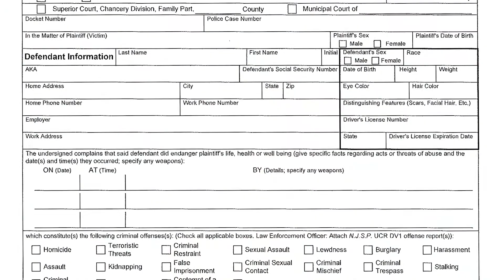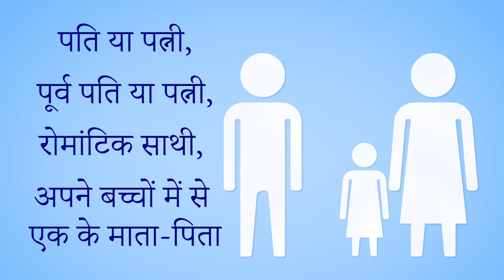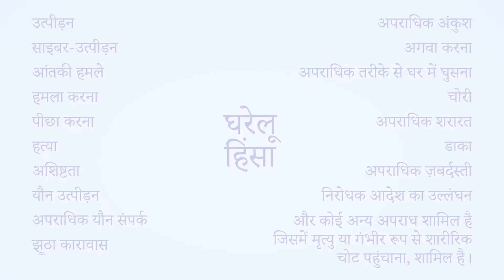अस्थायी निरोधक आदेश भाग 4 का 1: मुझे एक अस्थायी निरोधक आदेश प्राप्त करने के लिए क्या चाहिए होगा?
यह वीडियो समझाती है कि कौन एक अस्थायी निरोधक आदेश प्राप्त कर सकता है और एक अस्थायी निरोधक आदेश प्राप्त करने के लिए क्या ज़रूरी है।

for more videos and publications about various areas of law, to learn more about Legal Services of New Jersey.